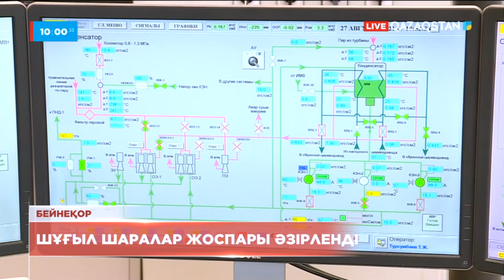Қысқы жылыту маусымына дайындық бойынша шұғыл шаралар жоспары әзірленді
Жұмыс тобы жағдайды түзету үшін шұғыл шаралар жоспарын әзірлеген. Онда биыл Жылу Энергетикалық Орталықтарын жөндеуге қажетті 90 млрд теңгеге жуық қосымша инвестиция тарту көзделген.